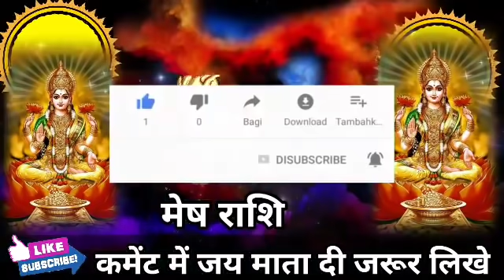मेष राशि अक्टूबर, नवंबर, दिसंबर 2021 /Mesh Rashi October 2021 / Mesh Rashi / Aries Horoscope